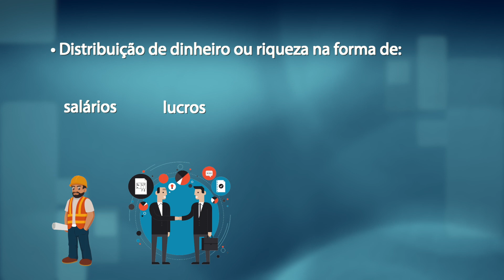ECONOMIA PARA TODOS - PROG. 2 - ACTIVIDADE ECONÓMICA